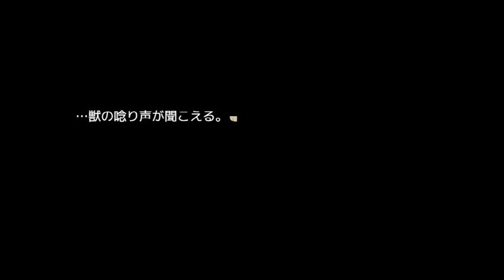【クトゥルフ神話】白蛇の長と崇拝する狂信者... フリーホラーゲーム ニエノモリ 実況 Part2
DL

2012年～の過去の動画はコチラで投稿してます。

2012年5月2日より実況活動をしておりますが、2018年10月19日にチャンネルが消されたため、このチャンネルは2代目になります。

多いかも...

【過去の栄光】